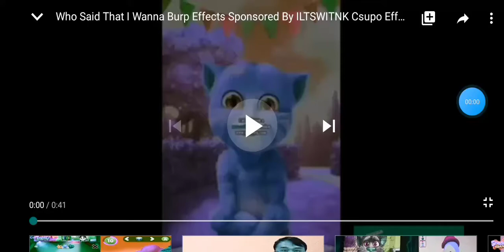10 Juli 2020